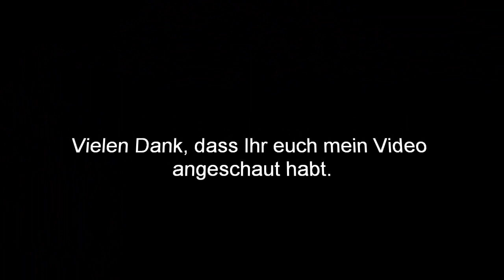Istaf 2010 Berlin - 100m men - Männer - CARTER , Nesta JAM 9.96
1.  CARTER , Nesta JAM   9.96 ,
2.  FORSYTHE , Mario JAM  10.11 ,
3.  THOMPSON , Richard TRI   10.18 ,
4.  KIMMONS , Trell USA   10.20 ,
5.  BAILEY , Daniel ANT   10.24 ,
6.  EDWARDS , Monzavous USA   10.26 ,
7.  MEITÉ , Ben Youssef CIV   10.28 ,
8.  LEWIS-FRANCIS , Mark GBR  10.40 ,
9.  KOSENKOW ,  Alexander GER  10.52 .